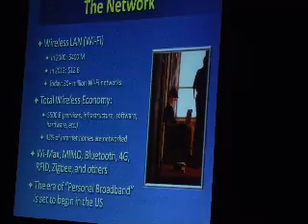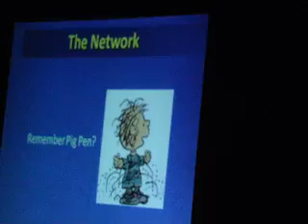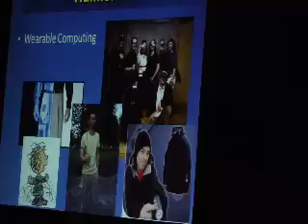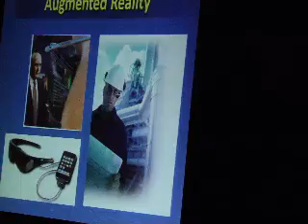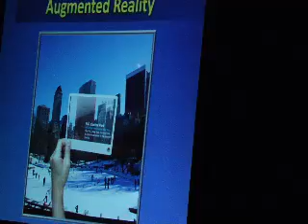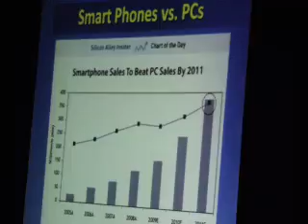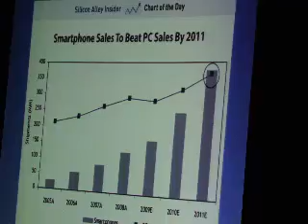SCUP-45, Mark Valenti, The Emerging Intelligent Campus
Introduced by: Eugene J. Mackey, Principal, Mackey Mitchell Associates, and Convener, facilities Planning Academy

Presented by: Mark Valenti, President & CEO, the Sextant Group, Inc.

There is much ado today about social media and the changing landscape of human interaction brought on by the revolution in network-based communications. No doubt this revolution is powerful, far-reaching, and impacts our daily lives in direct and tangible ways.

What is not so evident is the revolution quietly occurring in the way buildings are being conceived, a revolution that will impact the way we plan,
design, implement, and manage the campus facilities portfolio forever. Technologies such as building information modeling, cloud computing, mesh networks, and digital media are being realized in new ways to optimize energy consumption, usage efficiencies, user comfort, security, and human communication.

At what point do our surroundings become self- aware? When do they inter-operate? And how might we plan for the emerging intelligent campus? This presentation will take a look over the horizon of possibilities. Mark Valenti is an expert in digital media technologies, architectural acoustics, psychoacoustics, and market trends in the multimedia industry.

He understands the engineering behind designing truly rich classroom learning environments, blended with the online tools that students and instructors love.